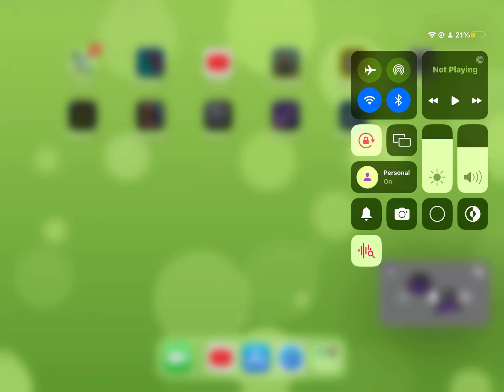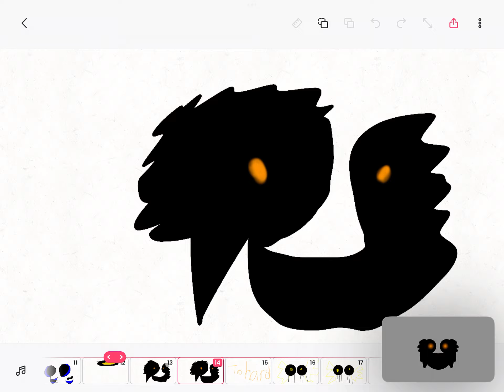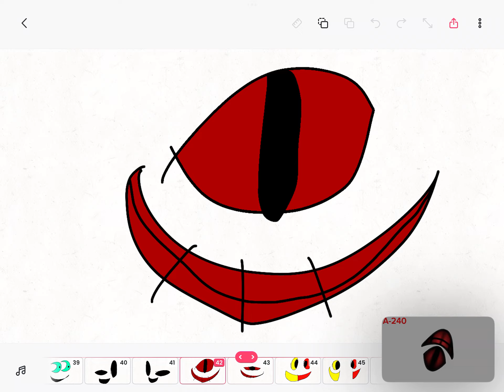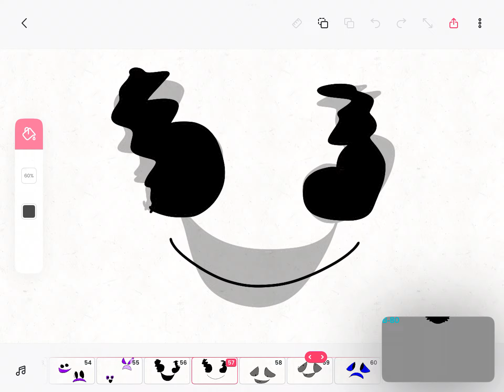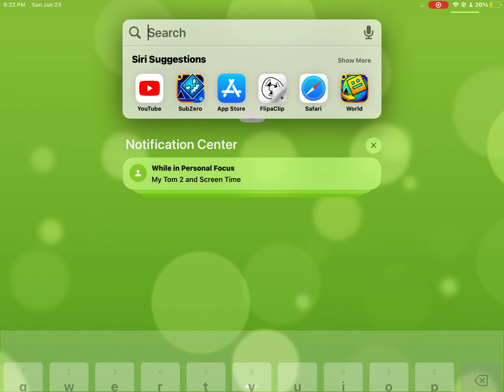I forgot￼ rooms